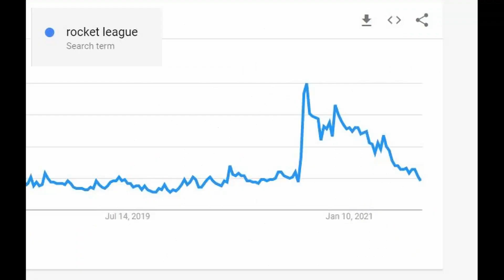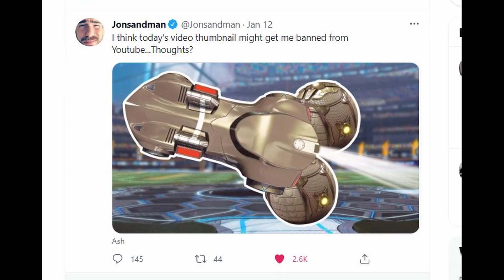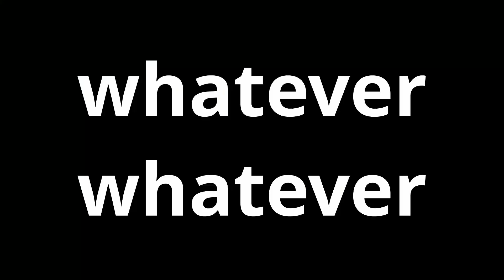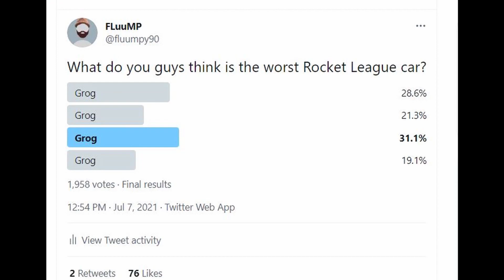The 10 worst cars in Rocket League history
Check out Raycon!

Today we're looking at some poopie Rocket League cars